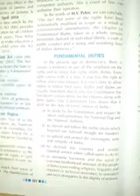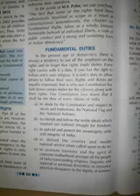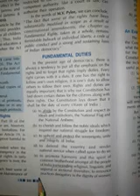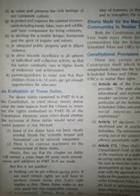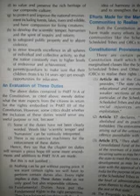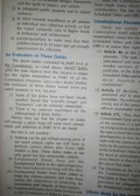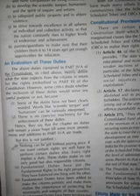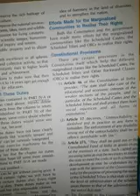EMMANUEL BUNDI | Session 1| oct'20 | Day 3| Class 8th | Social science